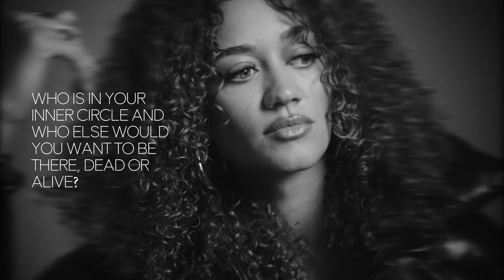Step Into The Arctic Circle | Savannah Blake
Say hello to the multi-talented dynamo who's rocking the worlds of modelling, creative direction, radio presenting, and editing. She's also a co-founder of WAVE magazine, where they give you the lowdown on rising talent in the entertainment industry and spill the beans on their creative journeys, lifestyle choices, and the distinctive fashion statements that make them unique.